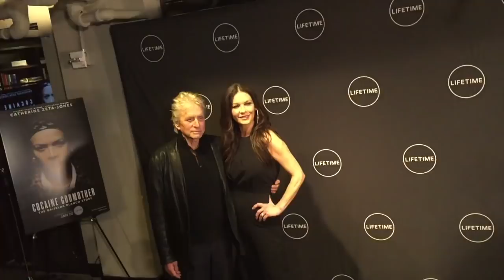LIFETIME Cocaine Godmother red carpet interviews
Fun interviews with Michael Douglas, Jenny Pellicer, Juan Pablo Espinosa, Spencer Borgeson and Viviane Thibes at the premiere of Catherine Zeta-Jones' Cocaine Godmother.